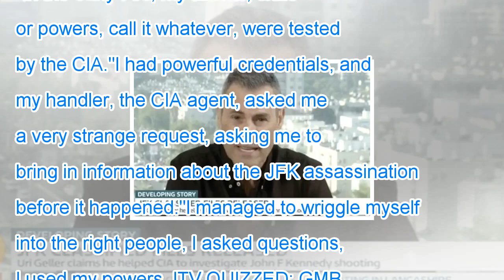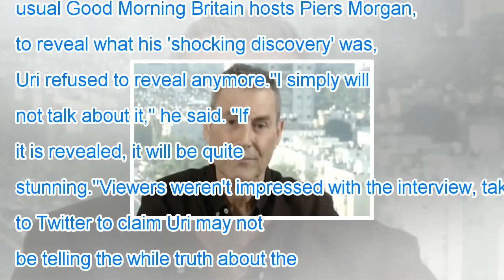Good morning britain viewers slam uri geller interview: 'utter nonsense'